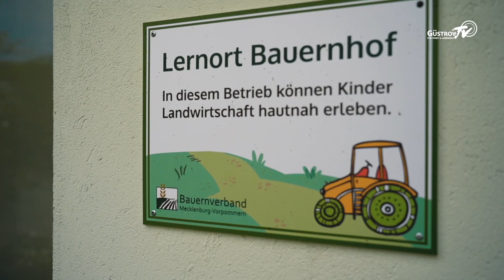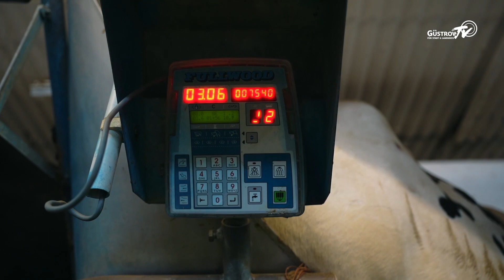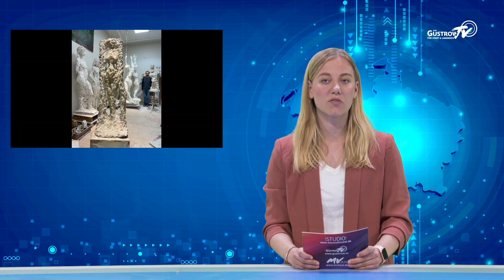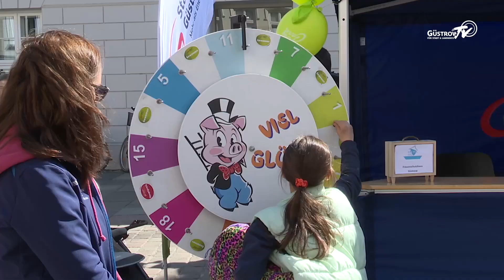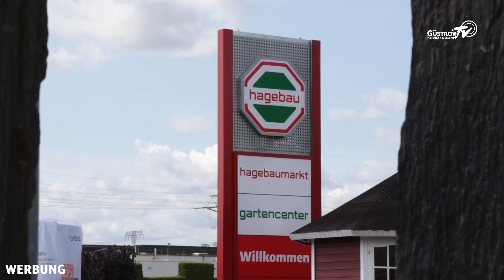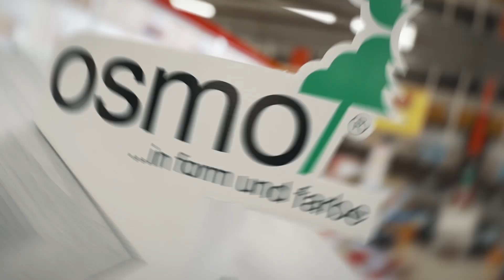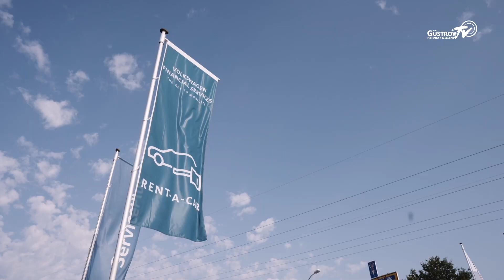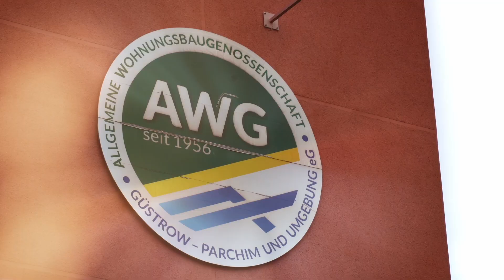GüstrowTV vom 09.05.2023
Themen u. a.:
- Dekoration der Straßen in der Innenstadt
- Eröffnung Gastronomie in der Oase
- Preisträger beim Bundesmelken
- Brunnenfest